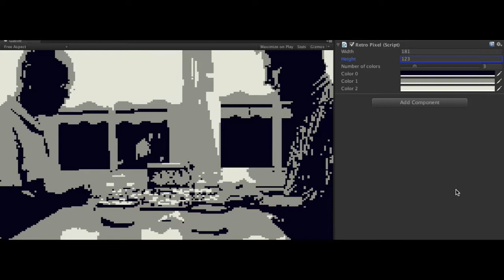Retro Pixel Demo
Retro Pixel image effect for Unity game engine.